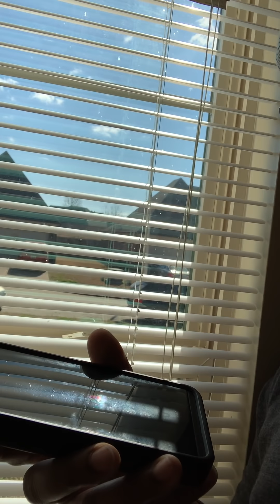Should I replace my clutch?